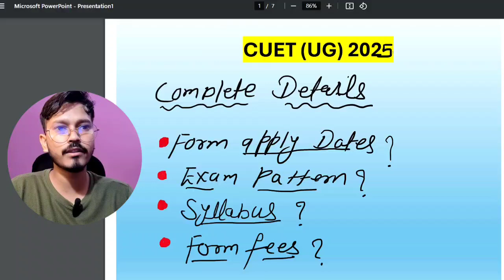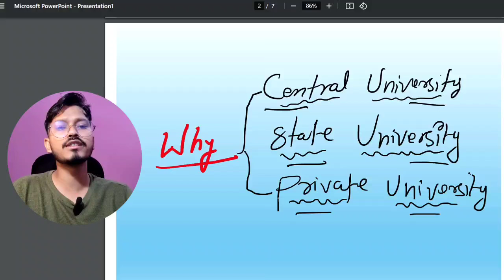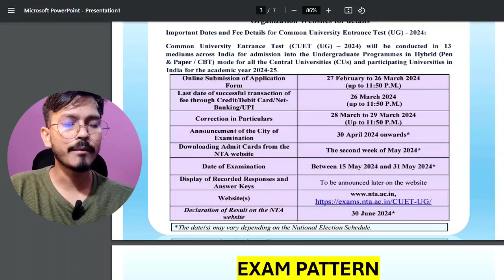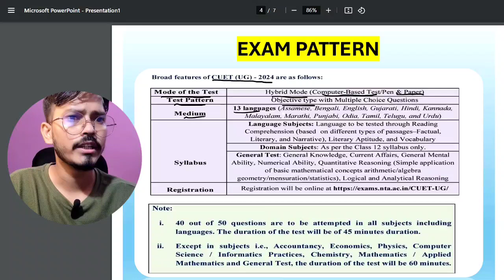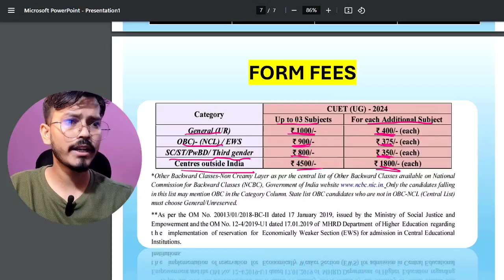CUET UG 2025 | Apply Form 2025 | Syllabus | Exam Pattern | Cutoff | Complete Details 💯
Video title - (CUET UG 2025 Complete Details | CUET UG Form | Fees | Exam Pattrern | Entrance Date |Exam Month 2025)

Topics Covered: CUET UG 2025 Application Form Fees | CUET UG Form | Fees | Exam Pattrern |